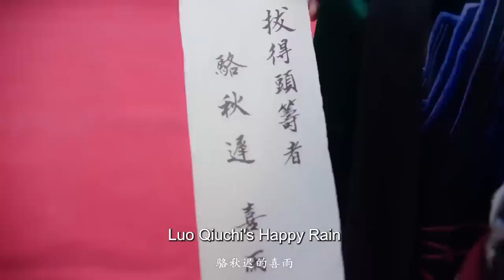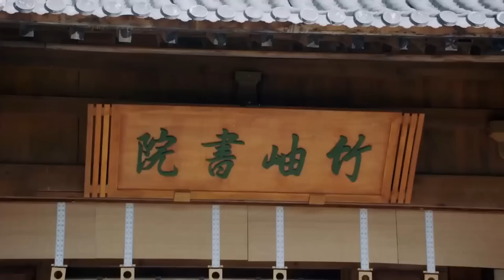古装电视剧【一念江山 27】|天才少年“范世琦”，幼时因缘际会遁入深山历经坎坷，最后成为寨主的故事|主演：范世琦、吕小雨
剧名Name：一念江山
主演Cast：吕小雨
简介：讲述了天才少年骆秋迟，幼时因缘际会遁入深山历经坎坷，后意外结识女学生闻人隽，隐藏身份随其来到竹岫书院就读，追查仇人的同时也完成对众人救赎的故事。